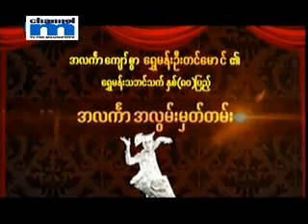VTS 04 1